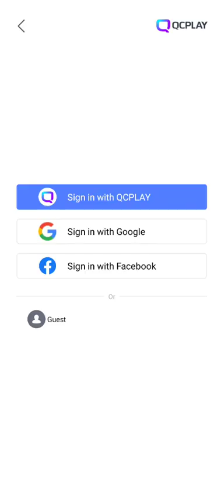Super Snail - Android Gameplay [No Commentary]